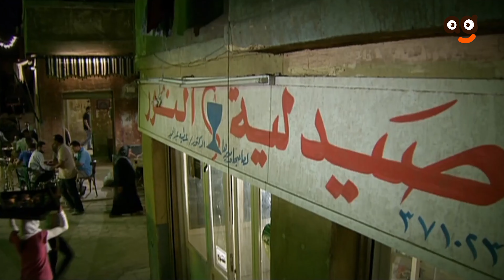El Hara series Ep23 | مسلسل الحارة | الحلقة الثالثة والعشرون | نيللي كريم وباسم سمرة وعلا غانم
تدور أحداث المسلسل فى حارة مصرية، من خلال شخصية محورية هي "مني" التي تعمل للإنفاق على أسرتها الفقيرة، و تتنوع الشخصيات في الحارة بين أهالي الحارة الذين يتمسكون بمباديء وأخلاق تربوا عليها، وبين البعض الذي يخرج علي هذه العادات والتقاليد.
بطولة : سوسن بدر , كريمة مختار , سلوي محمد علي , صلاح عبد الله , محمود عبد الغني , باسم سمره
 تأليف : احمد عبد الله
إخراج : سامح عبد العزيز
إنتاج: ( pro media ) برو ميديا